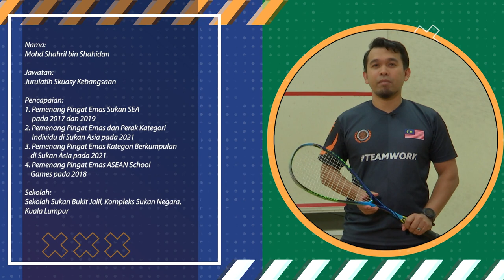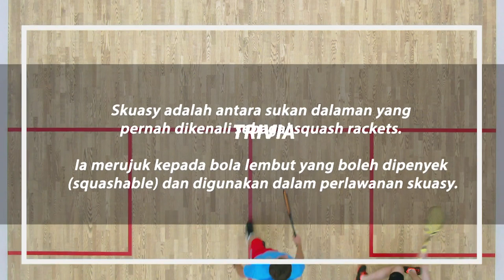DidikTV Kemahiran Sukan 2022 Ep 19 Skuasy Kemahiran Pukulan Drop Dan Volley